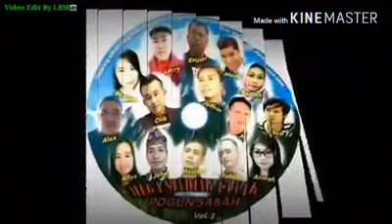Mega suminding tanak pogun sabah